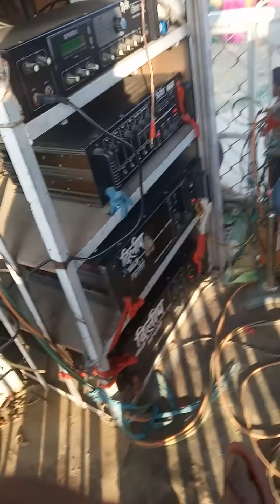Tiranga band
Tiranga